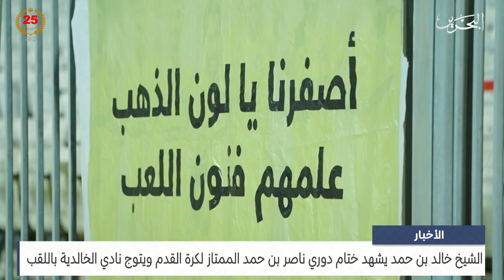البحرين مركز الأخبار : سمو الشيخ خالد بن حمد يشهد ختام دوري ناصر بن حمد الممتاز لكرة القدم